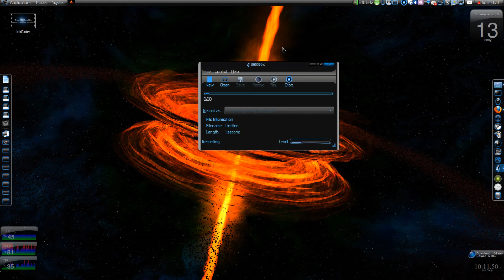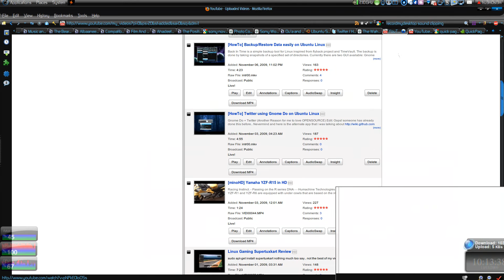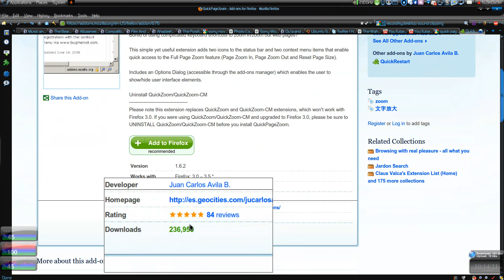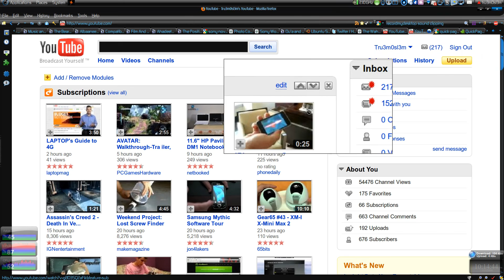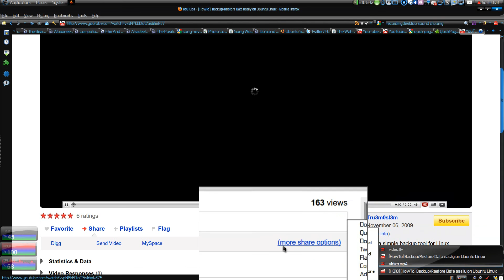[HowTo] Smart Zoom on Firefox using QuickPageZoom + YouTube goes FullHD i.e.1080p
Bored of using complicated keyboard shortcuts to zoom in/zoom out web pages?

This simple yet useful extension adds two icons to the status bar and two context menu items that enable quick access to the Full Page Zoom feature (Page Zoom In, Page Zoom Out and Reset Page Size).

Includes an Options Dialog (accessible through the add-ons manager) which enables the user to show/hide user interface elements.